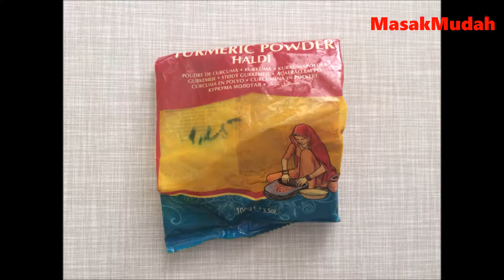Masak itu Mudah : Nasi Lemak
Berikut merupakan langkah mudah untuk menyediakan nasi lemak. Sesuai buat pelajar yang berjauhan dari Malaysia.